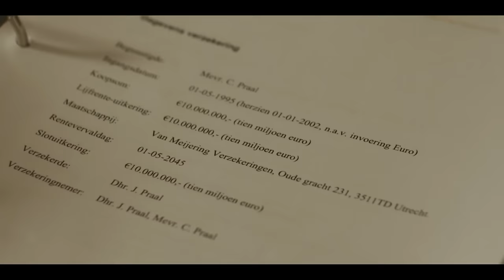Na deze recap ben je weer HELEMAAL BIJ | KRO-NCRV | NPO Start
Sta je te popelen om met seizoen 2 van Swanenburg te beginnen, maar ben je wel even toe aan een opfrisbeurt? We helpen je met deze recap van seizoen 1. Zo begin je de 25e weer helemaal up-to-date! Deze recap bevat wel behoorlijke spoilers voor iedereen die seizoen 1 nog moet zien.